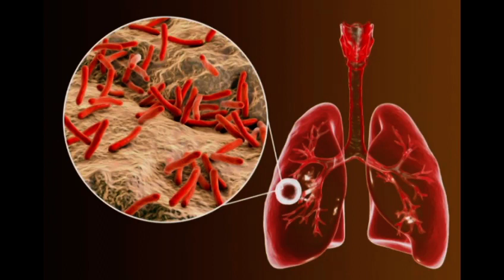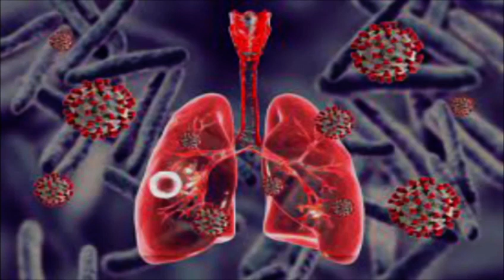Svetski dan borbe protiv Tuberkuloze